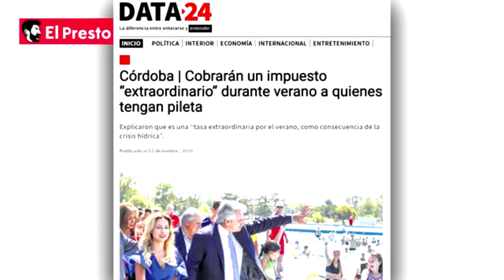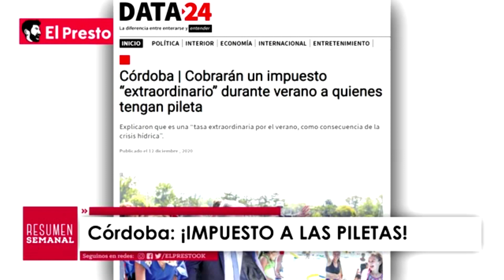PAÍS DE LOCOS | Se viene el impuesto... ¡A LAS PILETAS!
Argentina es un país enfermo de socialismo y de autoritarismo: En la Provincia de Córdoba le pusieron IMPUESTO a las piletas... ¡DE VERDAD!